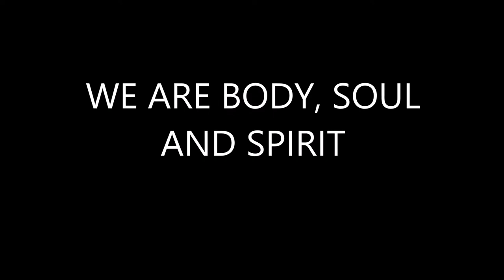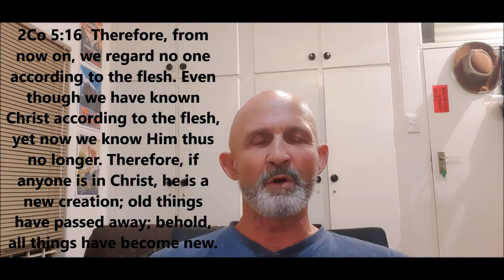WE ARE BODY, SOUL AND SPIRIT part of OUR IDENTITY SERIES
We are born again as a new creation in Jesus Christ. Understanding our nature and new identity helps us to overcome the world and plunge into deeper intimacy, spirit to Spirit, with the Living God. We are spiritual beings now able to access and see the supernatural spiritual realm of the kingdom of God and tap into its resources.
Partner with me to equip believers to share the good news of Jesus and make disciples through the power of the Holy Spirit and the Word. This is our calling and inheritance by the grace and intimacy that came through Jesus. The finished work of the cross qualifies us to go and advance the kingdom of God in His love and Jesus' name.
Let's use the social media for God's kingdom to equip the saints and tell people the good news of Jesus Christ the Messiah.
[@awakenafrica @wearehillside @YWAM @ gracelovetruth @OrphanAID]